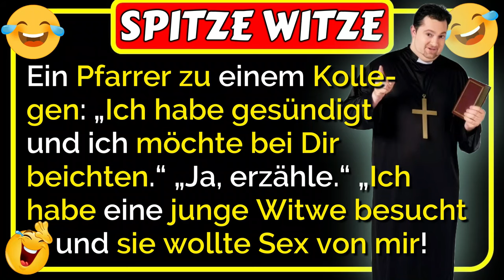🤣Spitze Witze: Ein Pfarrer möchte beichten wegen eine junge Witwe 🤣😂🤣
🤣Spitze Witze: Ein Pfarrer zu einem Kollegen: „Ich habe gesündigt und ich möchte bei Dir beichten.“ Der andere stutzt, sagt dann aber: „Ja, ich mach es, erzähle.“ So, der Pfarrer fängt an: „Ich habe eine junge Witwe besucht, um sie zu trösten. Sie wollte plötzlich Sex von mir, was ich aber ablehnte. Hierauf zog sie sich aus und wollte mich mit ihrer Nacktheit verführen. was dann passiert, ist lustig 🤣😂🤣